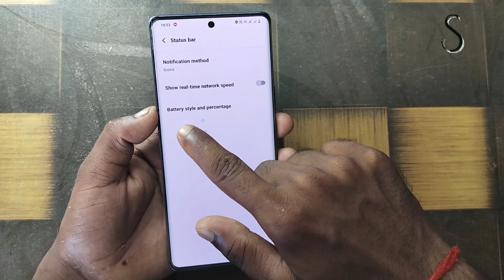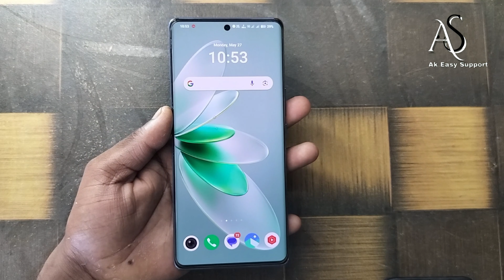vivo y200 pro network speed settings !! how to enable network speed in vivo y200 pro ! vivo y200 pro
vivo y200 pro network speed settings !! how to enable network speed in vivo y200 pro ! vivo y200 provivo y200 pro network speed settings
how to enable network speed in vivo y200 pro
vivo y200 pro me network speed show kaise kare
how to show network speed in vivo y200 pro
vivo y200 pro network speed
vivo y200 pro 5g network settings